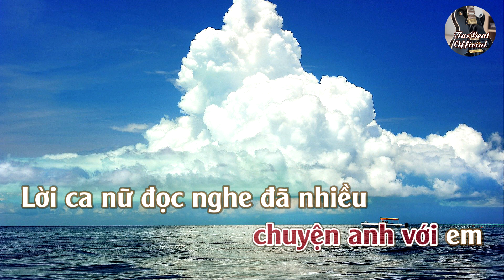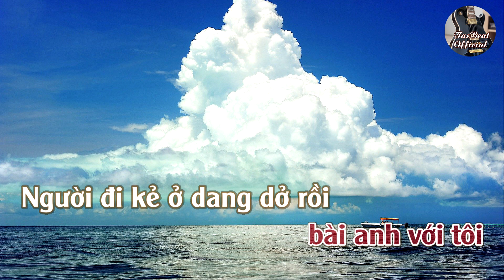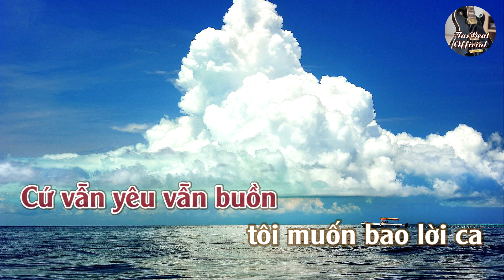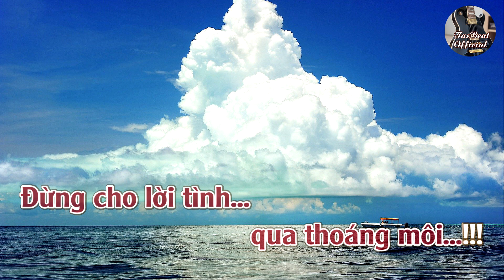Karaoke Lời Ca Nữ Tone Nữ Trầm | TAS BEAT